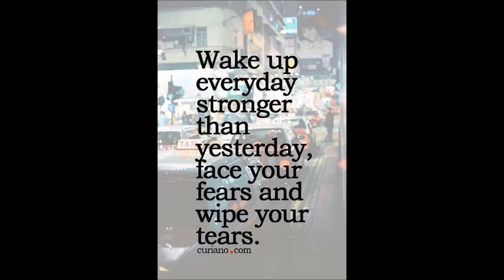SIYAA ROYAL BY SIYARAM'S WHOLESALE RATE CALL OR WHATSAPP +91 8828391569